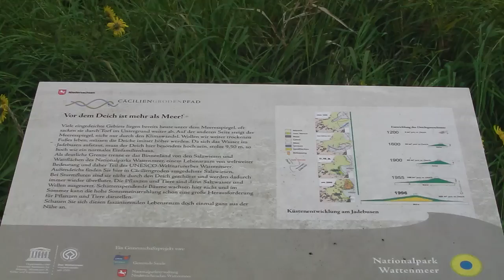UNESCO Weltkulturerbe Wattenmeer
UNESCO World Heritage Wadden Sea